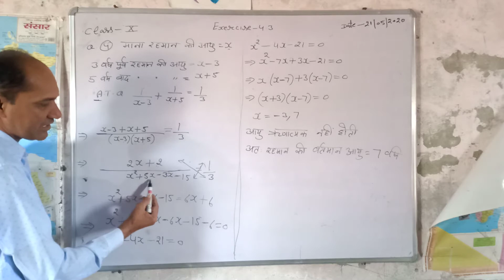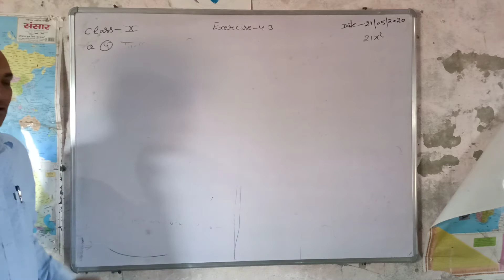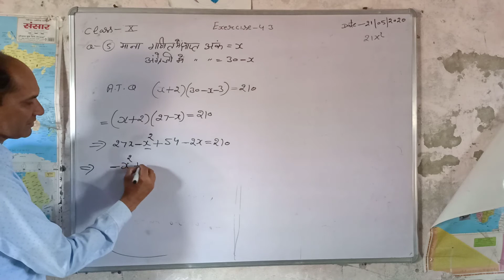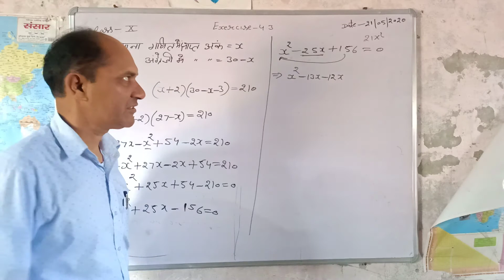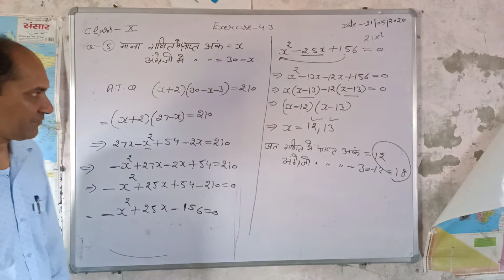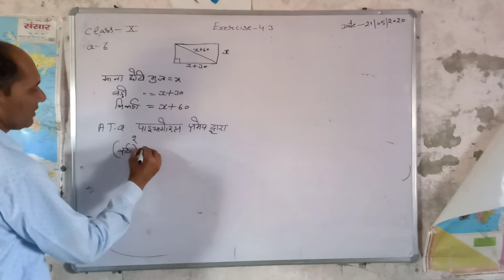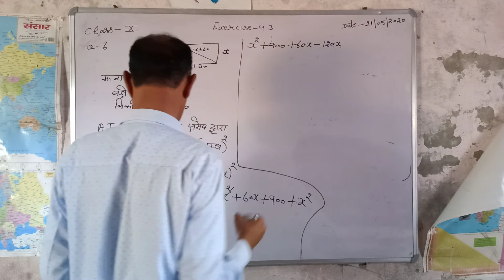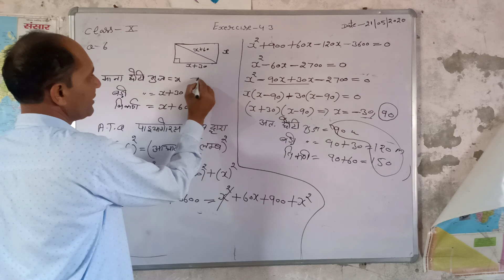10th math exercise 4.3 Part 2 By Mr. Sube Singh